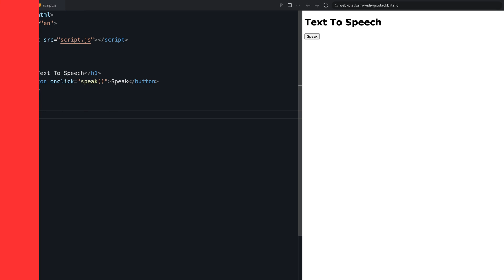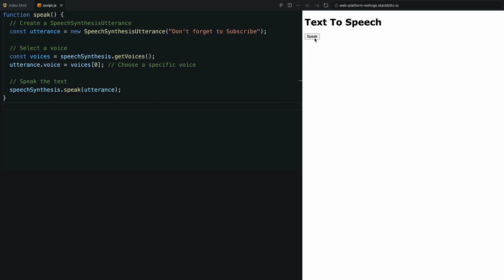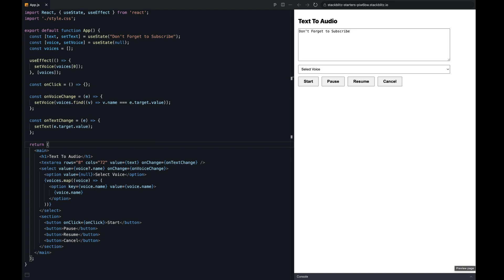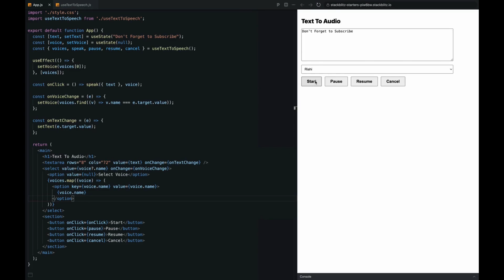Free Text to Speech | JavaScript Tips and Tricks | BitBuddy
Title: "Free Text to Speech | Javascript Tips and Tricks"

Description:
In this comprehensive tutorial, we dive deep into the world of the Speech Synthesis API in Javascript, equipping software engineers and developers with essential knowledge for enhancing their programming skills. You'll learn how to harness the power of this API, explore real-world examples, and gain insights into its capabilities. Whether you're a seasoned programmer or just starting out, this video provides valuable tips and tricks to help you level up your coding game.

Discover how to use the Speech Synthesis API for various applications, and learn through practical examples and code snippets. If you're looking for a step-by-step guide on how to implement speech synthesis in your software projects, you've come to the right place.

Join us in this tutorial to unlock the potential of the Speech Synthesis API and take your software development skills to the next level!